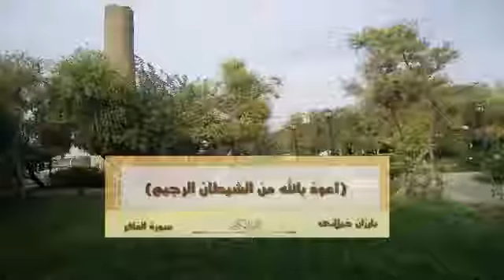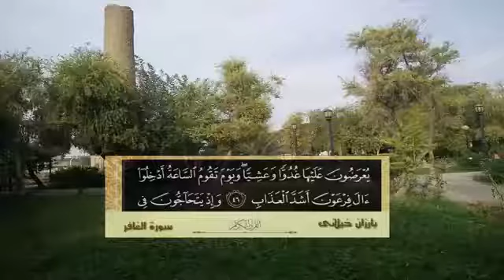قورئان خوێن شیخ بارزان خەیلانی ـــ دەنگێکی نایاب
تکایە سوبسکرایبی کەناڵەکەم بکەن
أّخَوِأّنِيِّ لَأّ تّنَِّسوِأّ أّلَأّشٍتّرأّګ فِّيِّ قِنِأّتّيِّ